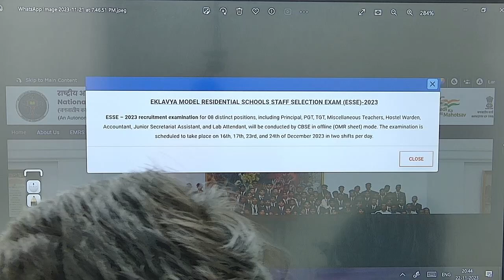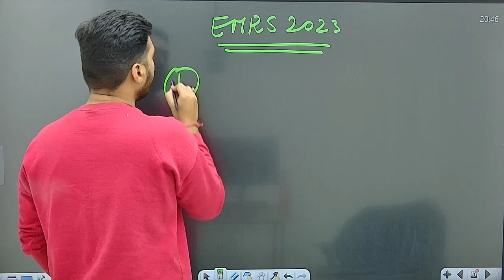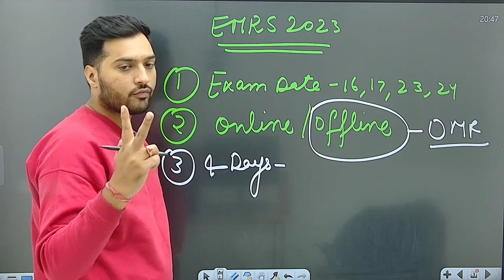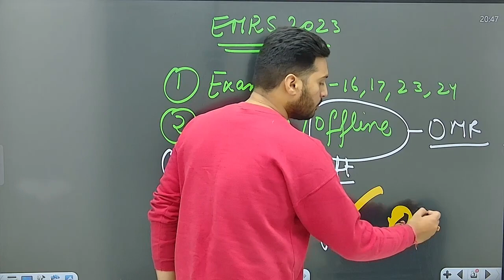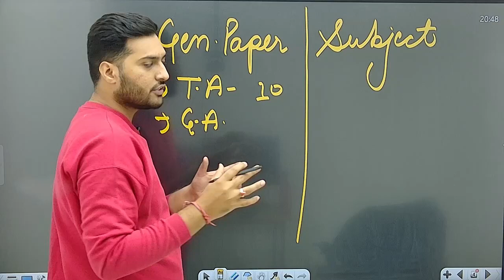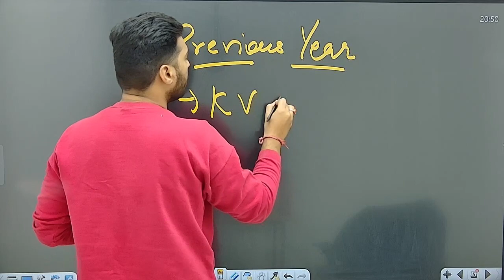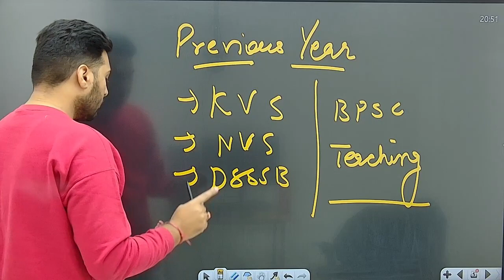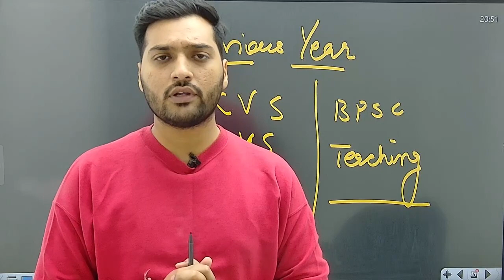FAQ EMRS EXAM 2023 | Exam Mistakes & Important Points | Offline or Online | Negative Marking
EMRS EXAM 2023 | Exam Mistakes & Important points | Offline or Online | Negative Marking | Yogesh Sir | Teachers Spotlight by JRF Adda